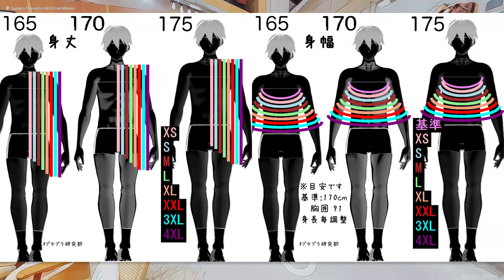【ユニクロ】メンズの最新作！感度高め男子に大人気のアップグレード版！売れ筋スーピマコットンTの進化形を紹介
こんにちは！今回は、メンズファッションの最新アイテムをご紹介します。
ご存知の方も多いかもしれませんが、今回のアイテムはメンズの新作としてめちゃめちゃ売れているんですよ！

そうです、このアイテムは以前から根強い人気のあったスーピマコットンTのアップグレード版なんです。
もともと大人気だったアイテムをさらに進化させ、生地をよりしっかりとしたものにしました。
その分、少しだけ値上がりしましたが、その価値は間違いなくあります。

このアイテムは、感度の高いおしゃれなメンズにとってはまさに必需品といえる優秀アイテムです。
デザインや素材にこだわり、洗練されたスタイルを演出することができます。
さまざまなコーディネートに合わせやすく、トレンド感も満載です。

さらに、このアップグレード版はメンズ専用に作られており、男性の魅力を引き立てるデザインとなっています。
シンプルでありながらも、細部にこだわったディテールが特徴です。
おしゃれな男性にとっては、これ以上ないアイテムといえるでしょう。

この動画では、アイテムの特徴や魅力を詳しく解説します。
素材の特性やデザインのポイント、コーディネートのアイディアなど、さまざまな視点からご紹介していきます。
ぜひ、ご覧いただきながら、おしゃれなメンズファッションの世界に浸ってみてください。

ファッションに興味がある方、おしゃれな男性を応援したい方、必見の動画となっています。
ぜひチャンネルに登録して、最新のメンズファッション情報を受け取ってください。
また、動画の最後には、アイテムの購入リンクもご用意していますので、気に入ったらぜひチェックしてみてください。

ファッション界の最新トレンドに触れ、おしゃれなメンズを目指しましょう。
動画のご視聴、そしてチャンネルへのご登録、本当にありがとうございました！

00:00 オープニング
01:37 男1 カラー スー..

男1 スー..

ユニクロは、コストパフォーマンスが非常に高く、素材の質も抜群で、洗濯も簡単であることから、幅広い層から愛されているファッションブランドです。
ユニクロの魅力は、多彩なアイテムがあることにあります。
ここでは、ユニクロで人気のアイテムをいくつか紹介し、その魅力について詳しく説明します。

まずは、ユニクロのユニクロ U コレクション。
このコレクションは、クリストフ・ルメール氏がデザインを手がけており、デザイン性と機能性を兼ね備えたアイテムが揃っています。
素材は、世界中の素材メーカーから選りすぐったものを使用しているため、質感が高く、着心地が良いのが特徴です。
また、デザインもトレンドを意識しながら、ベーシックなものに仕上げているため、どんなスタイルにも合わせやすく、幅広い層に人気があります。

次に、ユニクロのフリースアイテム。
フリースは、保温性が高く、暖かさが保たれるため、秋冬シーズンに大活躍するアイテムです。
ユニクロのフリースは、素材にこだわり、保温性に優れた厚手のものから、薄手で軽いものまで幅広いバリエーションがあります。
また、デザインもシンプルで、どんなコーディネートにも合わせやすいため、初めてのフリースアイテムとしてもオススメです。

さらに、ユニクロのアウターには、ダウンジャケットがあります。
ユニクロのダウンジャケットは、コストパフォーマンスが非常に高く、軽量で暖かいという点が魅力です。
また、ダウンジャケットは、薄手でありながら、暖かさが保たれるため、着膨れしにくく、スマートなシルエットをキープできます。
ユニクロのダウンジャケットは、カラーバリエーションも豊富で、コーディネートのアクセントとしても使いやすいです。

また、ユニクロのアイテムはサイズ展開が豊富で、XSから3XLまで揃っているため、幅広い体型の人にも対応できます。
さらに、多くのアイテムにはストレッチ素材が使われているため、着心地が良く、動きやすさも抜群です。

ユニクロのアイテムは、価格がリーズナブルであるため、お買い求めやすく、コストパフォーマンスが非常に高いと言えます。
しかも、素材の質が高く、耐久性もあり、毎日着用しても長く使えるため、結果的にコスト削減につながります。
また、ユニクロのアイテムは、季節感に合わせたトレンドアイテムが豊富に揃っているため、毎シーズンのおしゃれにも対応できます。

さらに、ユニクロのアイテムは、洗濯が簡単で、手軽にお手入れができます。
多くのアイテムが、洗濯機で洗えるため、手間をかけずに清潔に保つことができます。
また、ドライクリーニングが必要なアイテムも少ないため、クリーニング代を節約することもできます。

以上のように、ユニクロのアイテムは、素材の質が高く、洗濯も簡単で、サイズ展開も豊富で、コストパフォーマンスが非常に高いという点が大きな魅力です。